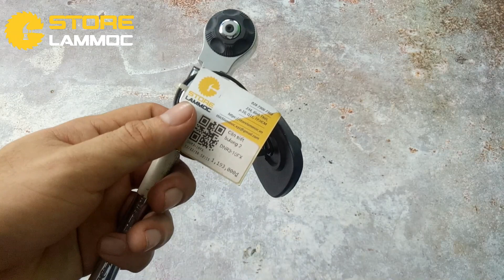CẦN MỞ TỰ ĐỘNG 2 CHIỀU 3/8SQ XOAY 180 ĐỘ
CẦN MỞ TỰ ĐỘNG BULONG 2 CHIỀU 3/8SQ XOAY 180 ĐỘ DEEN DNR3-10FX

Anh em, đặt hàng, mua hàng, tra cứu giá, tra phí vận chuyển, đặt và xem trực tuyến nhấn vào
hoặc mua trực tiếp tại Siêu Thị Store Làm Mộc. 🏣 Địa chỉ: 234 Bình Thới, P10, Q11, TPHCM

Ngoài ra Chúng tôi còn có các kênh và dịch vụ khác:
🗨Tư vấn: Xây dựng hệ thống Livestream, nền tảng, marketing ...
🏬Cho thuê: Studio Livestream, Phòng dạy học, Chổ làm việc cho Freelancer hoặc các bạn cần nơi làm truyền cảm hứng...